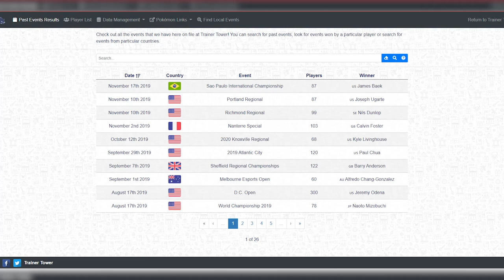Player Profiles: Ombeagle | Pokémon UNITE Championship Series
A Trainer in the Oceania region of the UNITE Championship Series, Ombeagle is no stranger to competitive Pokémon! Previously a Pokemon VG player, he brings a methodical and strategic approach to Pokémon UNITE, where he currently competes with Team Gap. Most recently, Ombeagle and Team Gap finished in the Top 4 in the Oceania Regional Finals.

Learn more about the longtime Pokémon player and competitor in this Player Profile!

Get more Pokémon UNITE details and learn where to download the game

Get the latest news at the official UNITE Esports Twitter account